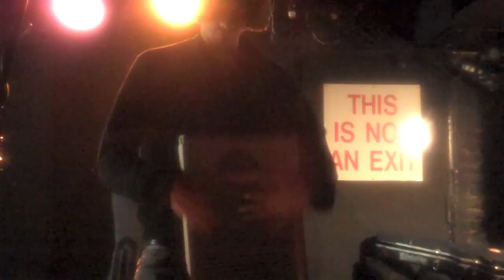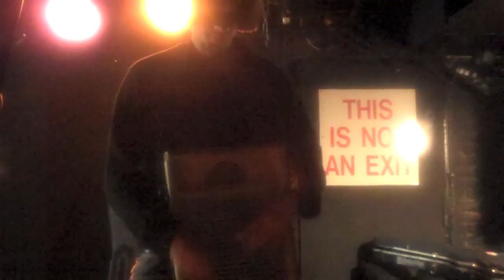Cody Dickinson - Washboard Demo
Cody Dickinson of Hill Country Revue shows us how to wail on an electric washboard